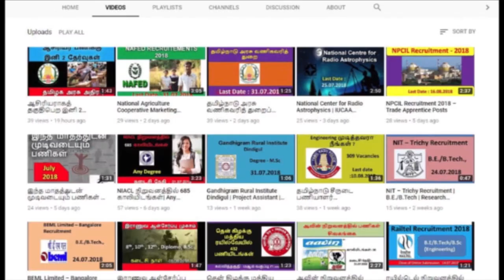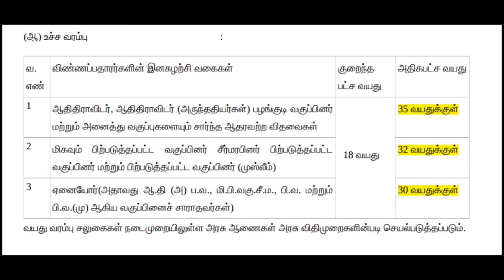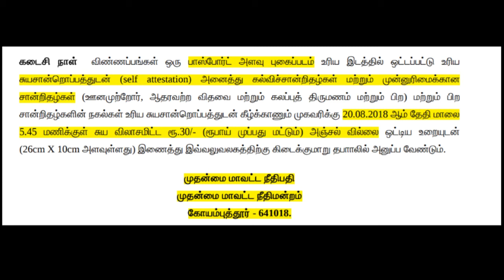கோயம்புத்தூர் நீதிமன்றத்தில் அரசு வேலை | Coimbatore District Court Job | Jobtrimony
The channel opens up with major information on the news and updates of Job opportunities on various government and private sectors.